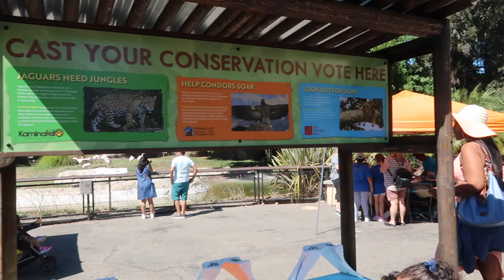Grizzly Bear Shatters Glass Barrier at Oakland Zoo | Asian Family Vloggers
Vlog #155: In this vlog we visited the Oakland Zoo where the bear has shattered the glass barrier!